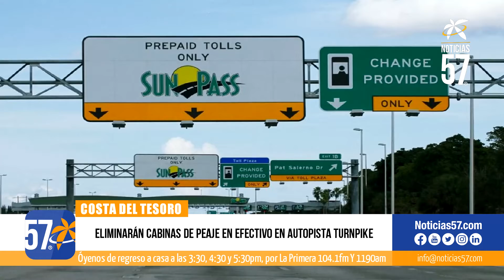Hallan restos humanos en el patio de una casa en Lake Worth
La Oficina del Sheriff del condado de Palm Beach está investigando después de que se encontraron restos humanos en el patio trasero de una casa en Lake Worth el jueves por la mañana.

Según la oficina del alguacil, la Brigada de Casos Resueltos del Condado de Palm Beach recibió información sobre posibles restos humanos enterrados en el patio trasero de una casa ubicada en la cuadra 400 de Selberg Lane.

Los detectives obtuvieron una orden de registro para la propiedad y, con la ayuda de estudiantes graduados de antropólogos de la Universidad de la Costa del Golfo de Florida, se localizaron los restos humanos.

Las autoridades dijeron que la Oficina del Médico Forense respondió a la escena y tomó posesión de los restos.

Se realizará una autopsia para determinar la causa de la muerte.

PBSO dijo que los detectives se encuentran en las etapas preliminares de la investigación.